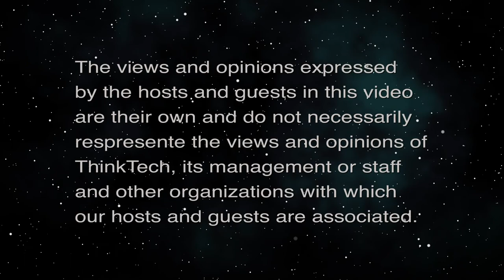SIA RISE Mid Year Update (Security Matters)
Mid-year updates from SIA RISE leadership!  The hosts for this episode are Erin Mann and Kelsey Carnell.

Reviewing the year so far in regards to the SIA RISE Community, & updating everyone on upcoming plans & initiatives for each sub committee.